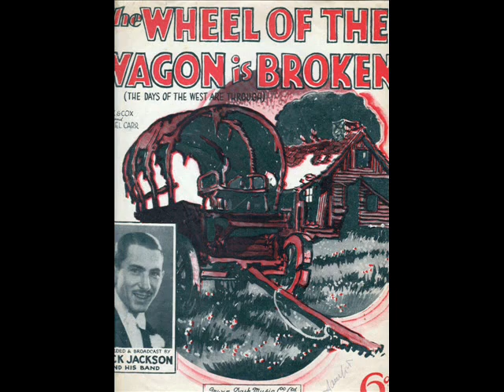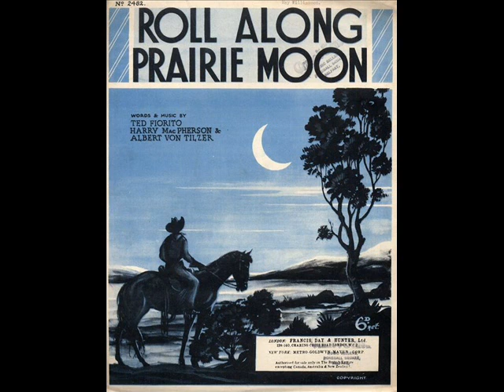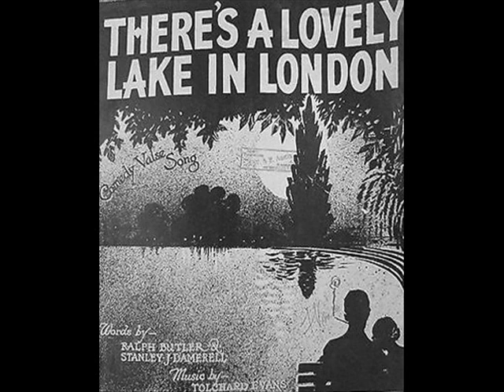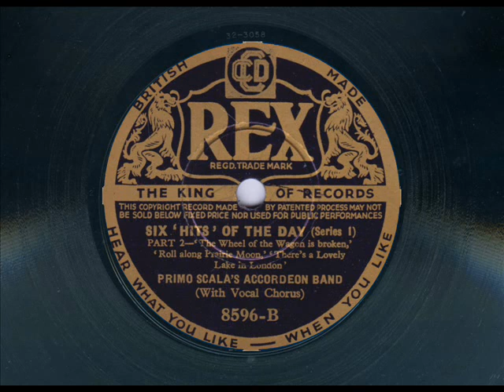Six Hits Of The Day by Primo Scala and His Accordion Band (1935)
Primo Scala (actually Harry Bidgood) and his Accordion Band play six hits of the day from 1935.
The Wheel of the Waggon is Broken; Roll Along Prairie Moon; There's A Lovely Lake in London; Red Sails In The Sunset; Me And The Old Folks At Home; South American Joe
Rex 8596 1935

Taken from the original 78